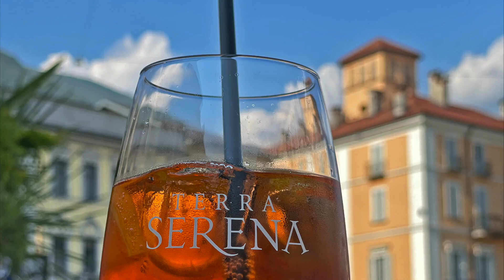Wanderungen im Tessin - Val Onsernone, Centovalli & Val Verzasca 2021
Tessin - Wanderungen im Val Onsernone (Intragna - Pila - Loco), Centovalli (Palagnedra - Bordei - Rasa - Intragna) & Val Verzasca (Lavertezzo - Corippo - Mergoscia), Aufnahmen Anfang Juni 2021, Impressionen von Ascona & Locarno (Video Detlef Gerritzen 2021)